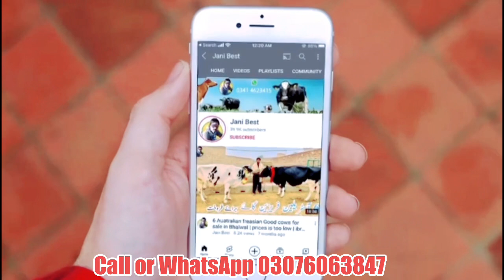Bilal Dairy Farm | Red Friesian Heifers For sale | Australian Heifers | Good Prices | Jani Best